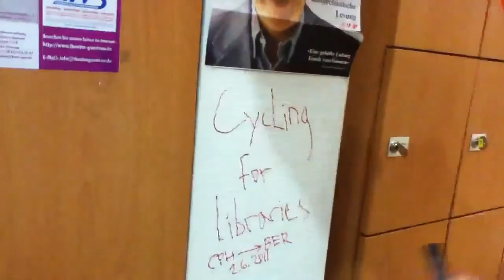cyc4lib day 6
Cycling for Libraries - International unconference for cycling librarians and library lovers - cycling and libraries with love and passion!
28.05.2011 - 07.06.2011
Copenhagen - Berlin